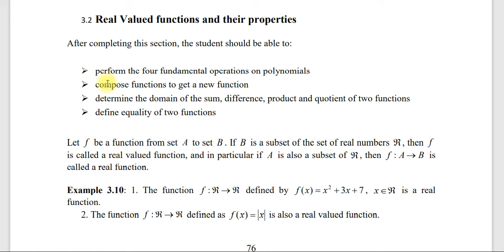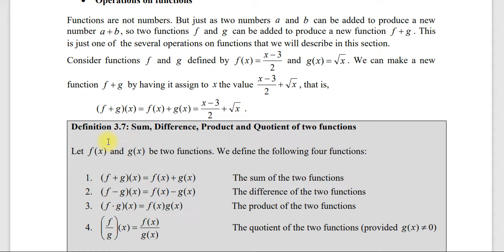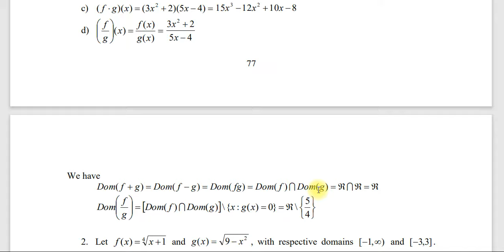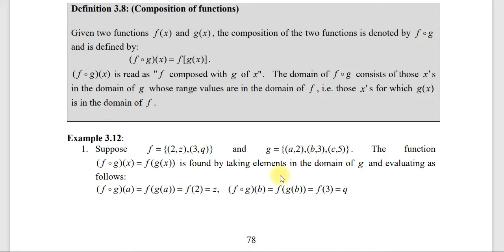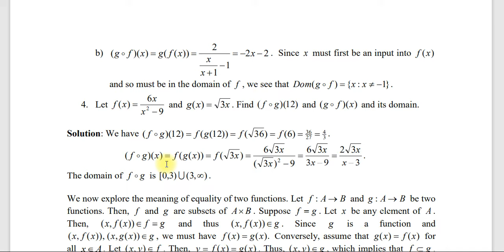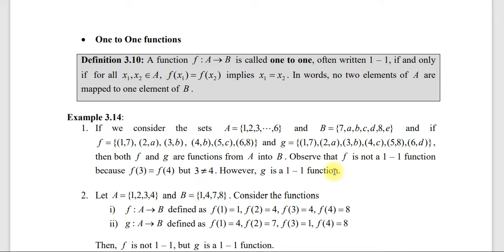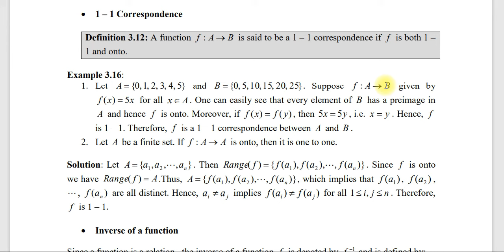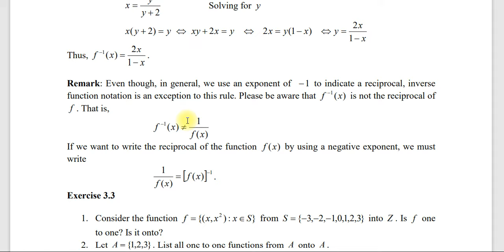Fresh man mathematics chapter 3 part 3(real valued function)/ የመጀመሪያ አመት የሂሳብ ት/ት ምዕራፍ 3 ክፍል 3